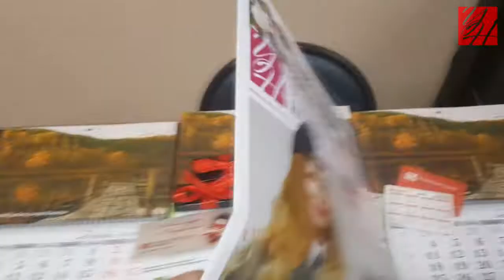«Углегорские новости»: обложка праздничного номера